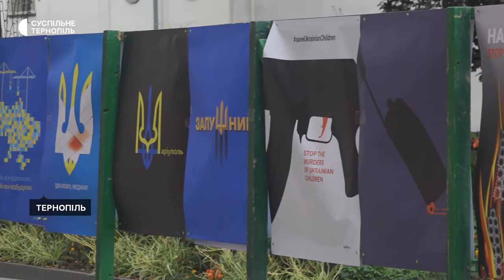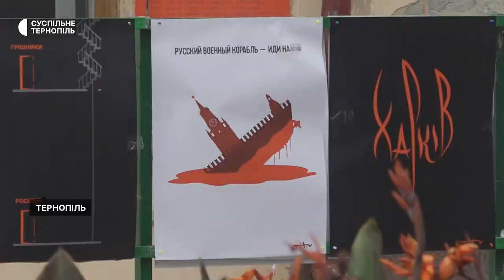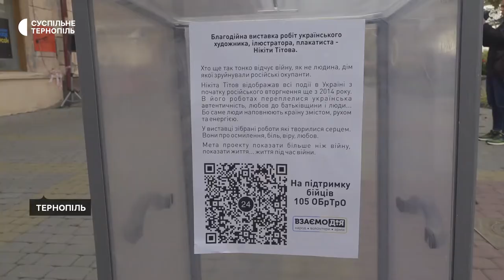У Тернополі організували виставку плакатів харківського художника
У центрі Тернополя відкрили виставку просто неба. В експозиції – сорок робіт харківського художника Нікіти Тітова. Він розповів Суспільному, що створив їх після 24 лютого. У кожній показав те, що не може висловити словами про великі трагедії, героїзм і готовність українців протистояти російській армії.